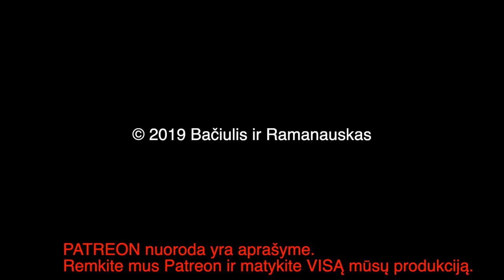B&R S01E25 20190407 Rantas ant iPhone ir Samsung | Ukrainos prezidento rinkimai | Ištrauka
Pilno epizodo
TEMOS:

Ramanausko rantas ant brangių bet labai blogų smartfonų
Ukrainos prezidento rinkimai 00:05:20
Jakeliūnas prieš skandinavų bankus 00:16:27
Kodėl Lietuva nesiskolino iš TVF? 00:31:21
Puolimų prieš bankus technologijos ir recidyvai 00:39:49